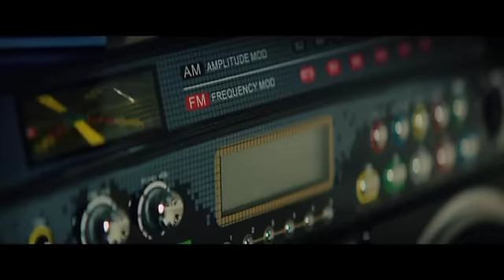Dope - Tráiler Español